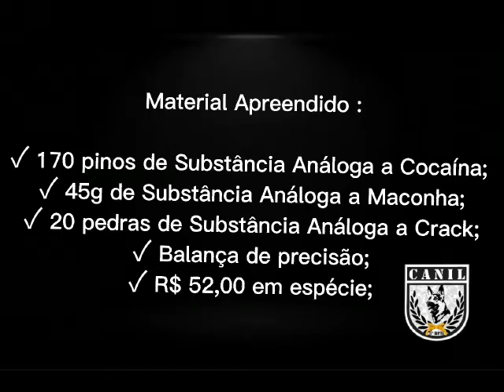Logan, cão de faro do 3°BPM, encontra drOgas em uma casa no Manoel Teles